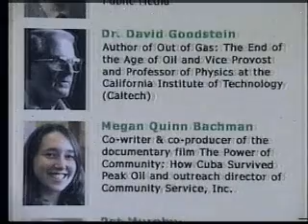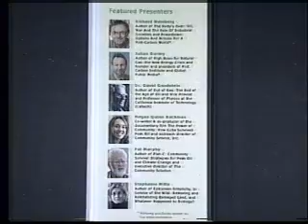Peak Oil & Climate Change Conference: Path to Sustainability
Gasoline prices are rising. Food prices are rising. Mortgage payments are rising.

Things are getting tight all around.

Global oil exports have peaked, and the world is now entering an unprecedented energy transition that taking the world economy by surprise.

How will declining oil exports impact individuals, businesses, communities and entire nations?

How do economy, energy, and environment relate to each other and foretell the challenges of tomorrow?

Join with a broad array of professionals, community leaders, politicians, and concerned citizens to explore the causes of these economic changes. Learn how the economy responds to climate change, biodiversity loss, population growth and other factors of global importance. Find out what can be done to prepare and build resilience for this uncertain future.

Come to "The International Conference on Peak Oil and Climate Change: Paths to Sustainability". Featuring over 40 speakers, including high-powered, international presenters Richard Heinberg, Dr. David Goodstein, Megan Quinn Bachman, Julian Darley, Stephanie Mills and Pat Murphy, the uncertainties of economy, energy, and climate will be illuminated in this important and timely gathering.

The event begins on Friday evening, May 30 and continues through Sunday, June 1, 2008. The venue is the Fine Arts Center of Calvin College in Grand Rapids, Michigan. Registration is now open and includes full access to the conference, as well as lunch on both Saturday and Sunday.

Space is limited.  Register now for this unique and timely conference on the economy, energy and our environment.